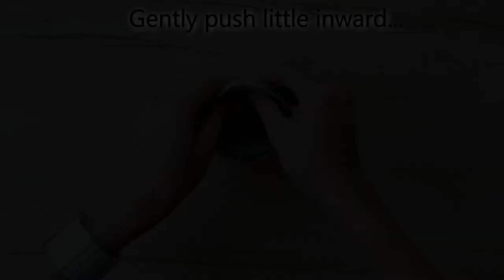How to make Teapot with Newspaper | Origami Teapot | Making Teapot craft☕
Hey fam..  :)

Welcome back to another video, in this video we will talk about "How to make Teapot using Newspaper"

About video:-
Materials Required:-
1- Newspaper
2- Cardboard sheet
3- Fevicol
4- Black Paint

Making Teapot using Newspaper and Cadboard is amazing!!!
Watch the complete video and make teapot easily.. :)